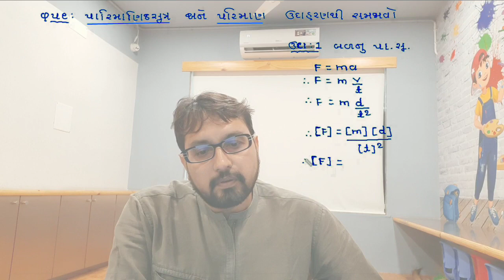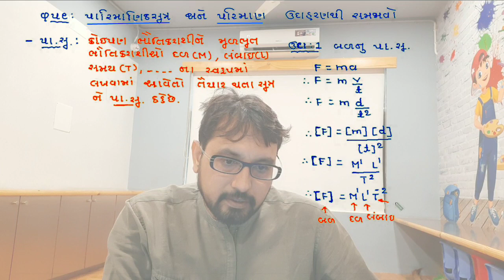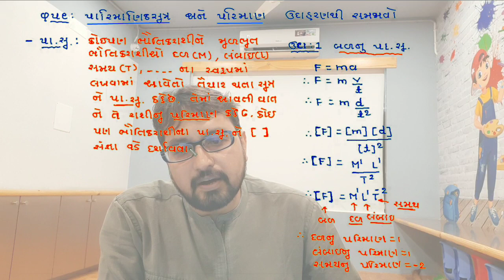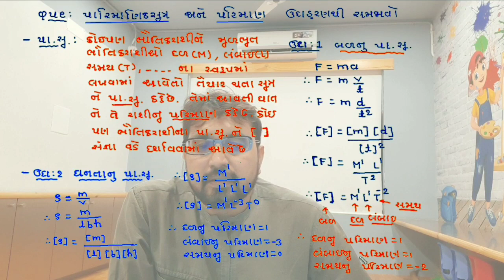11th CH-2 એકમ અને માપન METHOD-3 THEORY-1